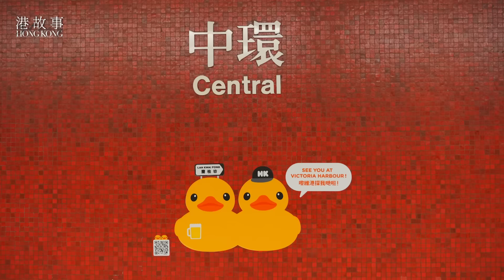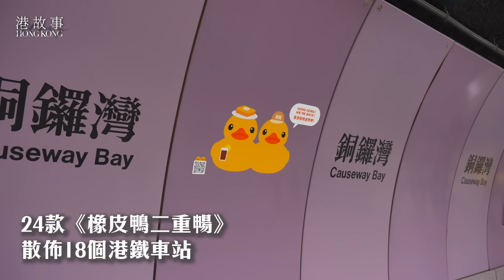「Duck意」鴨鴨啟航嚕！全港黃鴨大追蹤 Rubber Ducks back in Hong Kong | 打卡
黃鴨來港！
2013年海港城引進荷蘭藝術家的巨型黃色「橡皮鴨」（Rubber Duck），在維港隨波浪搖動展出，引爆港人賞鴨潮。展出超過一個月，共吸引近800萬人次「打卡」。而十年後黃鴨重臨香港，本月起橡皮鴨更以各種姿態現身港鐵站的車站月台、玻璃幕牆、樓梯、扶手電梯等。本日（6月9日）兩隻18米高的黃鴨雙雙屹立會展西面維港海旁，在啟航禮前先沐浴維港游早水熱身，準備今日稍後游向添馬公園中央對出海旁正式與港人見面啦！大家快來打卡拍照吧！